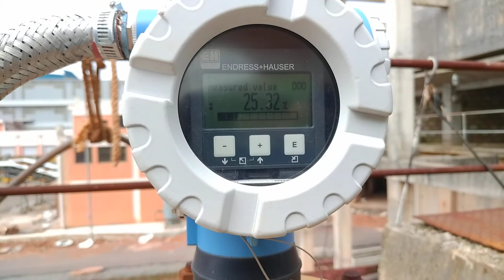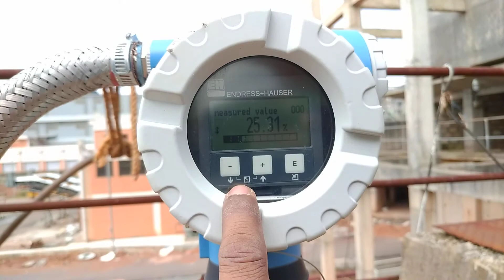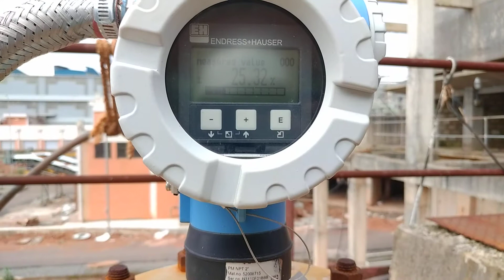ULTRASONIC GUIDED WAVE RADER LEVEL TRANSMITTER